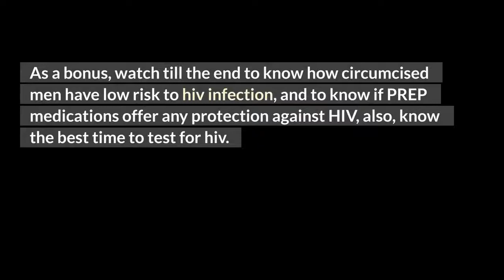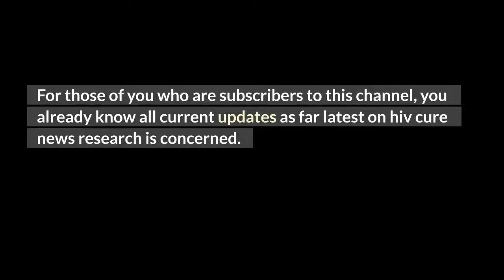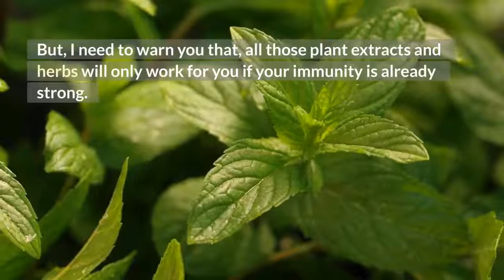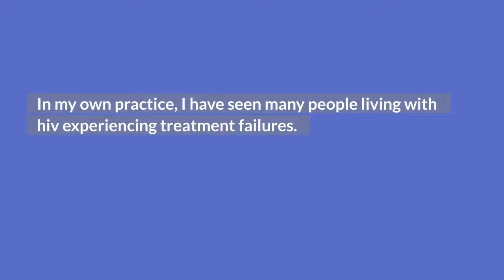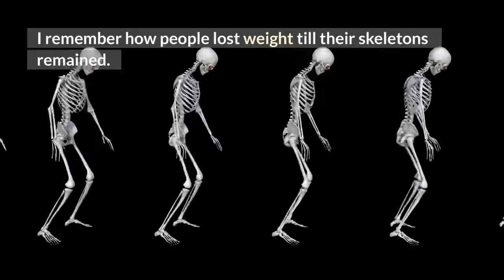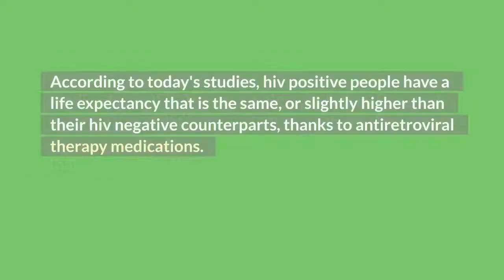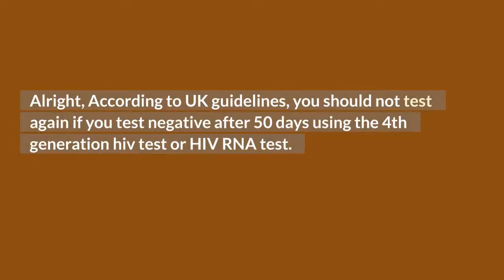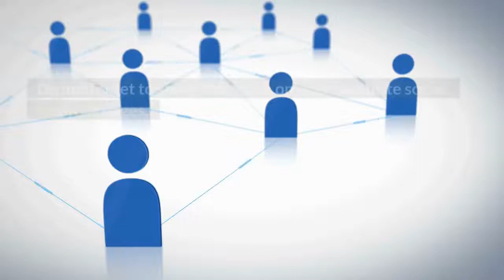HIV treatment life expectancy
hiv treatment life expectancy: According to today's studies, hiv positive people have a life expectancy that is the same, or slightly higher than their hiv negative counterparts, thanks to antiretroviral therapy medications.
In this video, I will teach you about the following:
1. does hiv treatment work for everyone?
2. what is the best treatment for hiv?
3. how to treat hiv without taking ARVs?
4. How often does HIV treatment fail?
5. hiv treatment life expectancy?

TOP VIDEOS.